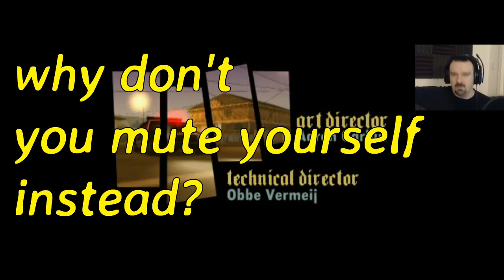DSP's Life is Cringe 2 (Ep. 1) - The Sound of Silence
DSP makes Life is Strange 2, cringier than it is. With no music. He does loves his fans doesn't he.